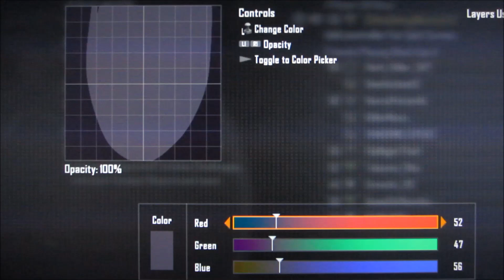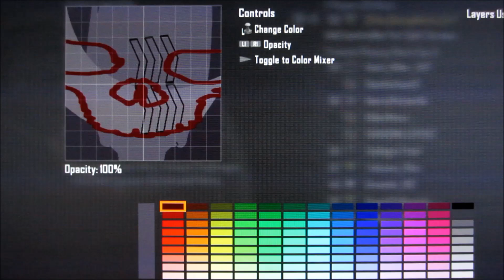Sword Art Online 2 Mr. Death Gun emblem